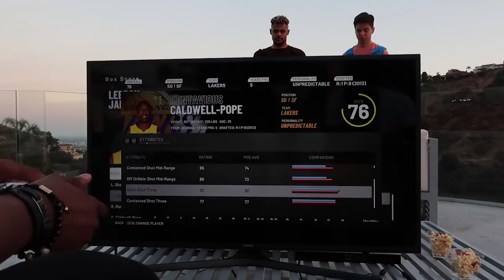NBA 2K19 Gameplay en Nieuws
In deze video is de eerste Gameplay te zien van NBA 2K19. De gameplay is van een beta. Er kunnen nog veel dingen veranderen tegen de release. Er is ook al wat nieuws gelekt wat ik in deze video ook vermeld.

💲💲💲 Koop Games Goedkoop !!! 💲💲💲

🏁 F1 2018 ► ...